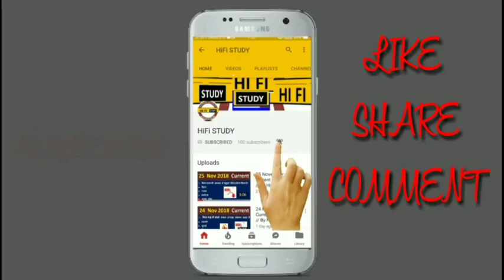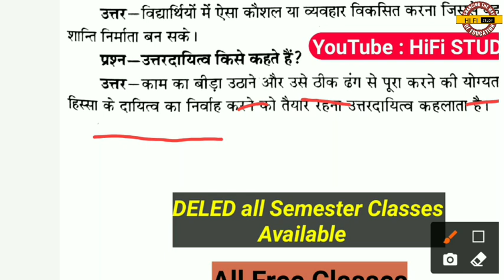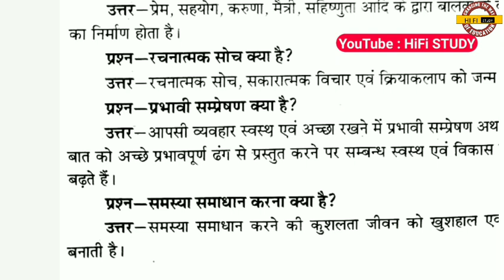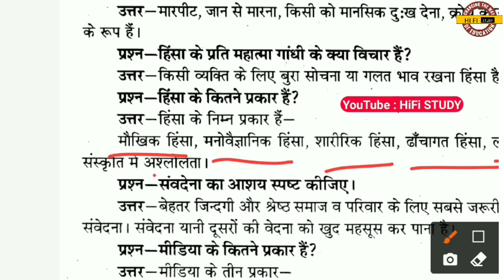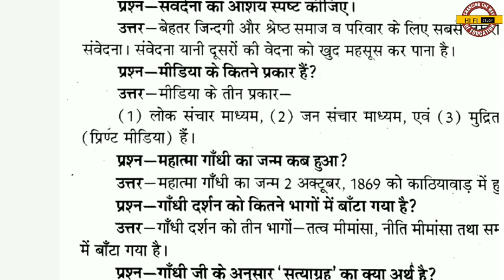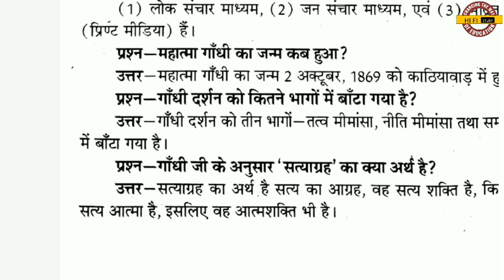UP DELED 4TH SEMESTER शान्ति शिक्षा || BTC DELED 4TH SEMESTER SHANTI SHIKSHA | BTC 4TH SEMESTER 2020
deled 4th semester math hifi study
btc 4th semester syllabus
btc 4th semester online classes
btc 4th semester math paper 2019
btc 4th semester english
btc 4th semester social science